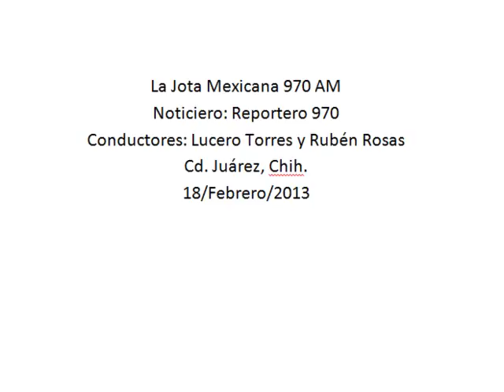Maestros marcharon por calles de la ciudad, los acompañaron padres de familia y niños